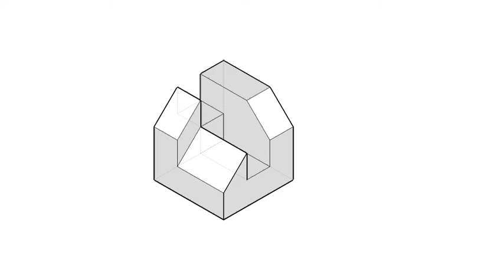全華圖學087頁第03題/三視圖轉等角圖/長度法/第三角法-等角圖展示